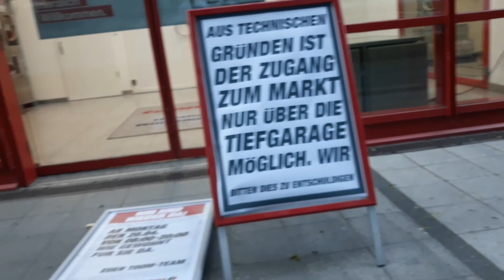Corona in München - Haidhausen - Baumarkt